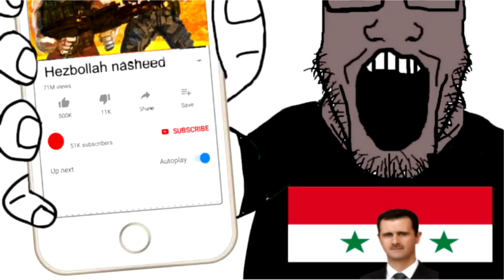Yakko’s World SMV (soy music video)